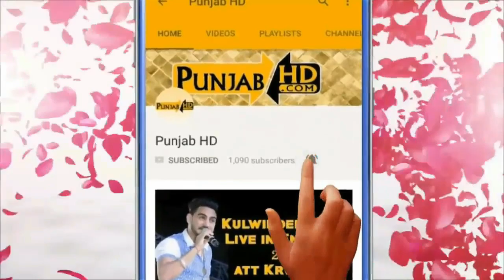Harman Cheema Ne Song Saletiyan Lai Labhi Model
Harman Cheema Ne Song Saletian Lai Labhi Model